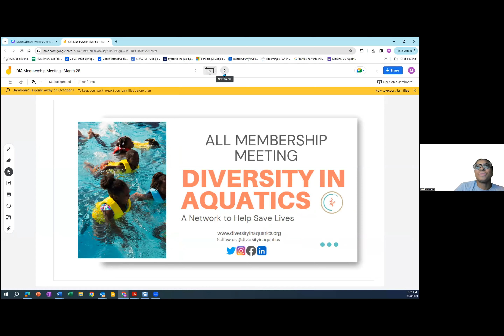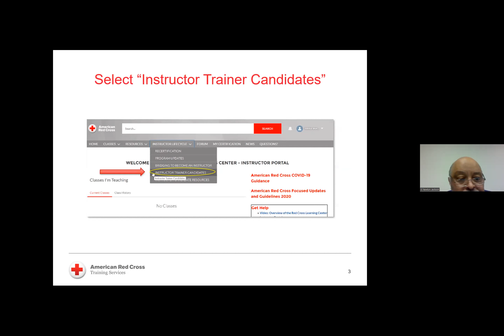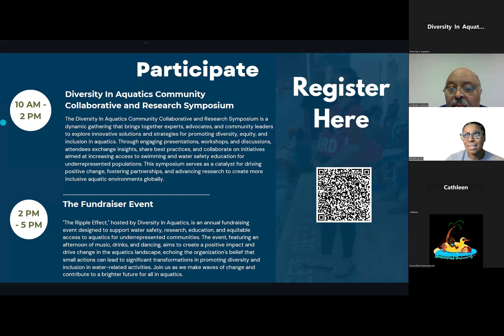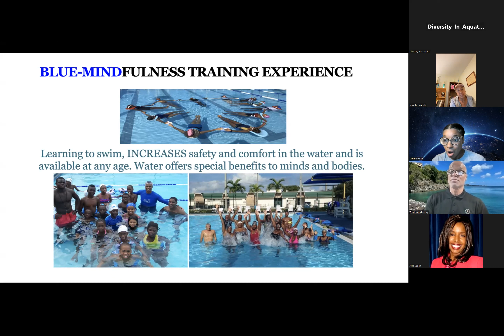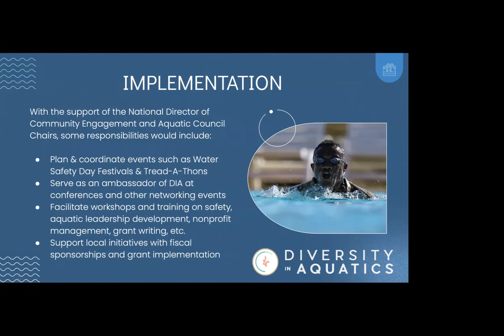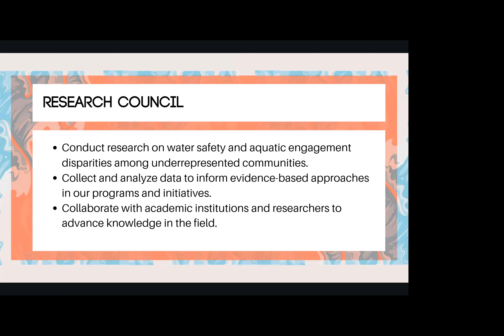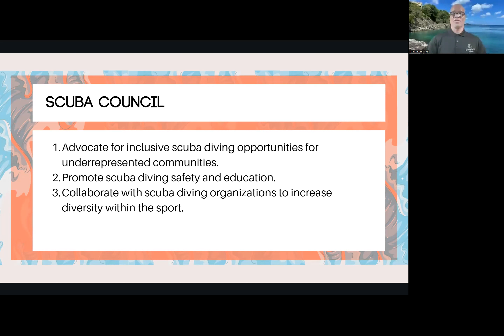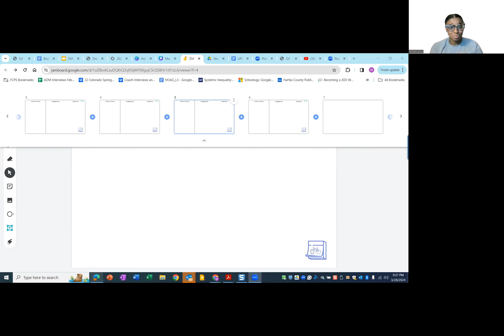Diversity In Aquatics "All Membership Meeting"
Dive into the vibrant world of aquatic diversity with us in the latest All Membership Meeting of Diversity In Aquatics (DIA) held on March 28th, 2024. Starting with the call to order, we delved into the meeting's agenda, revisiting previous minutes and announcing key updates and initiatives aimed at fostering inclusivity and empowerment in aquatics. Highlights included Stephanie Darimont's discussion on the Red Cross Academy Program and insights into the impactful documentary 'Wade In The Water.' Explore open positions within DIA, spanning regional director roles and council memberships, as we aim to support diverse communities in aquatics advocacy. Get an exclusive peek into updates from various Aquatic Chairs Members, including Adapted Council, HBCU/HSI/Tribal Council, Swimming Council, Scuba Council, and Research Council, showcasing initiatives shaping aquatic inclusivity. The meeting celebrated milestones such as Women's History Month and upcoming events like the American Red Cross Academy Certification Class and the Ripple Effect Symposium. Mark your calendars for upcoming events like International Water Safety Day, promising exciting engagement opportunities. Join us in reflecting on collective efforts towards fostering diversity, wellness, and safety in aquatics, making waves of positive change together.